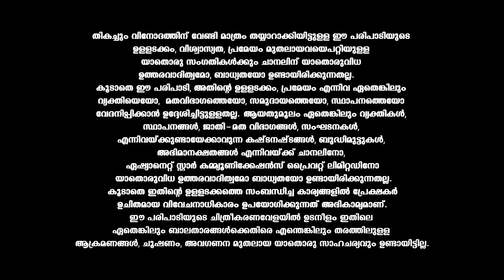DS1 ഇന്റർനാഷണൽ ഡാൻസ് ഫോമിൽ ഫ്രഞ്ച് പാസോ ഡോബിൾ നൃത്തവിസ്മയവുമായി നാസിഫും ദിൽഷയും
Dancing Stars || Sat & Sun at 9 PM || Asianet

Dancing stars is a weekly reality show wherein twelve celebrity couples compete against each other in a series of challenges to win the grand title.